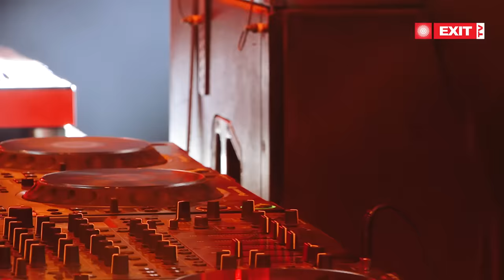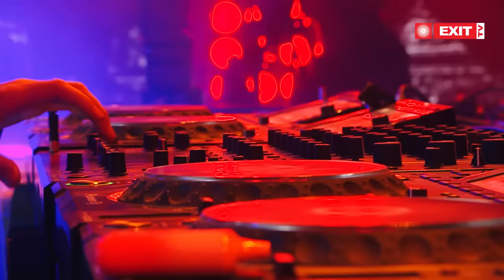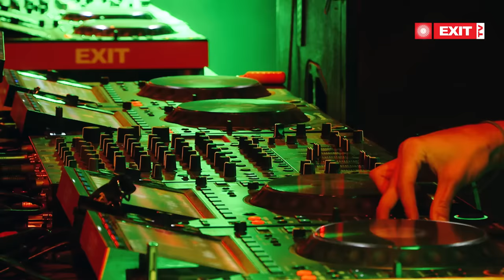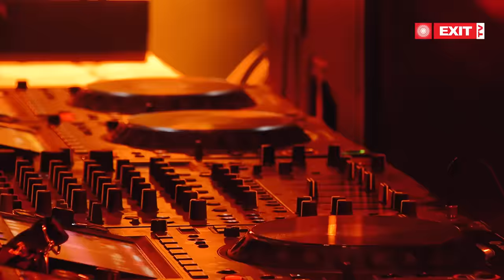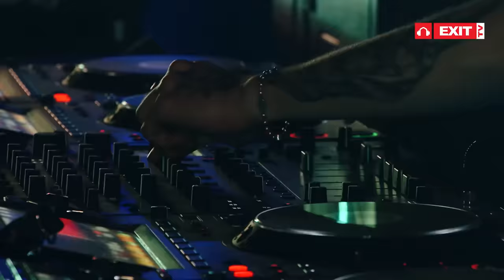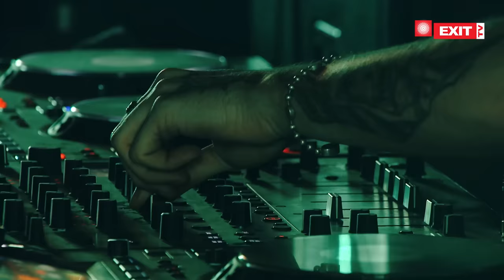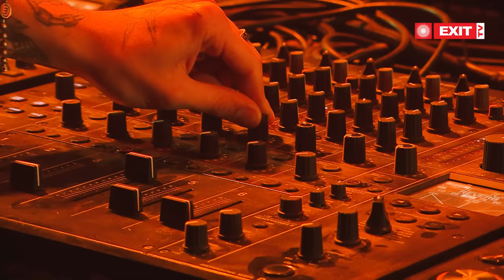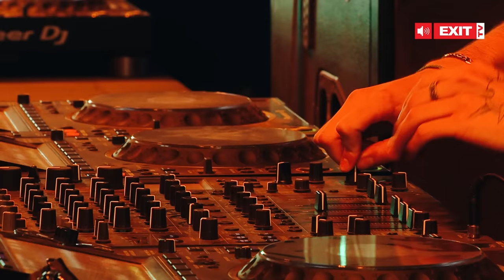EXIT 2022 | Mochakk @ mts Dance Arena FULL SHOW (HQ Version)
New mts Dance Arena full show alert!

Once again we are upgrading your mood, this time with Mochakk full show EXCLUSIVE PREMIERE! 😎